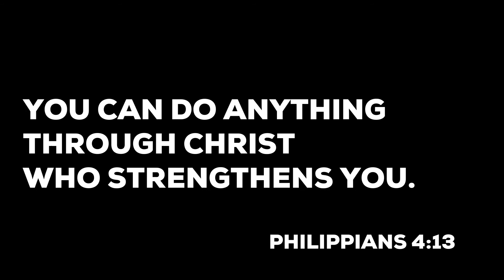You Are Possible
World-renowed photographer and artist, Jeremy Cowart, reminds us that we are all possible!